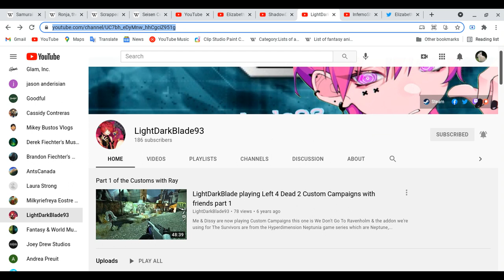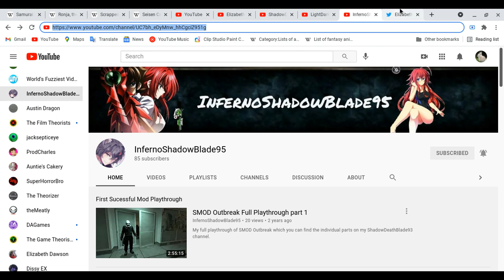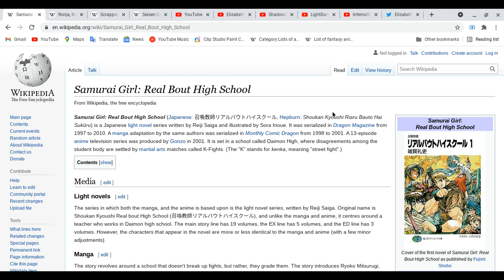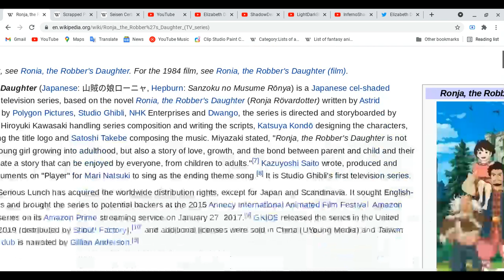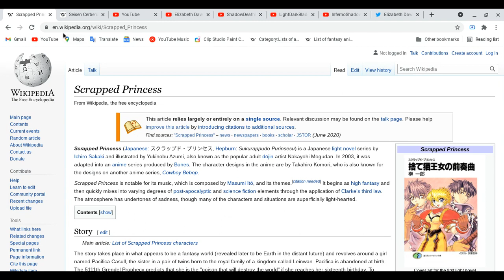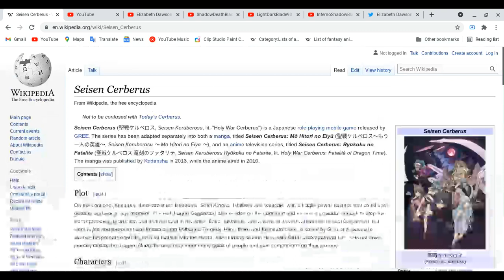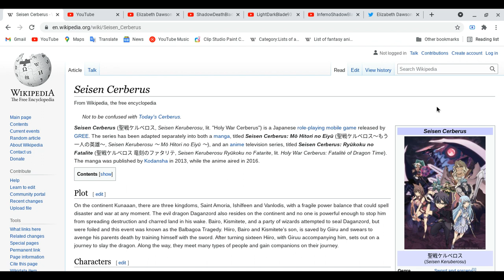All about Samurai Girl: Real B H S,Sanzoku no Musume Ronya,Scrapped Princess & Seisei Cerberus!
Sorry guys, i slow and delay for this our second video for today! let back to it!
Spoiler Alert Ahead: Please finish watching four your favorite anime & etc, do all these things ( all everything of anime!) and Please come back after you guys are done with all these things ( everything of anime) first before you watch this video! remember the name of the anime only! thank you!